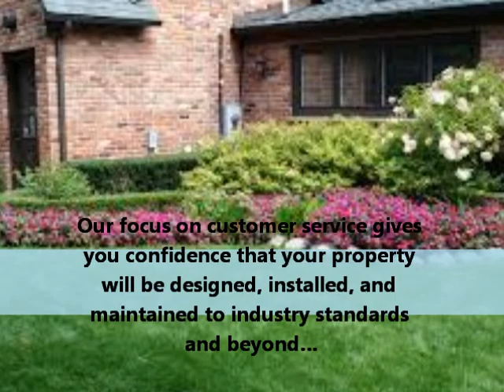lopez Lawn Care Services and Best Tree Services in McKinney,TX Best Tree Services Denton,TX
The best area local services Lawn Care Services and Best Tree Services in McKinney,TX Best Tree Services Denton,TX